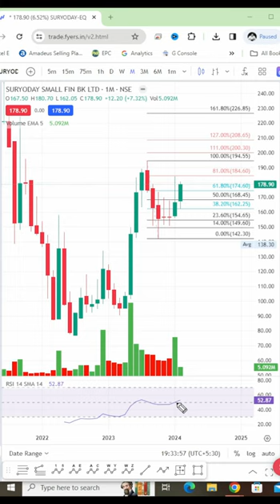Suryoday Small Fin Bank Share Analysis